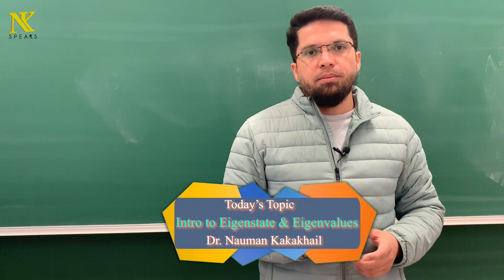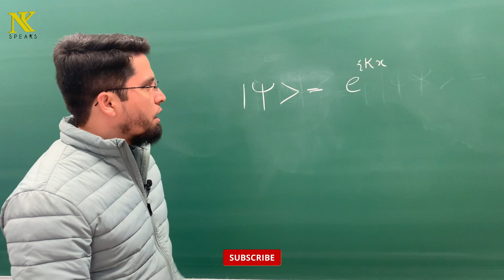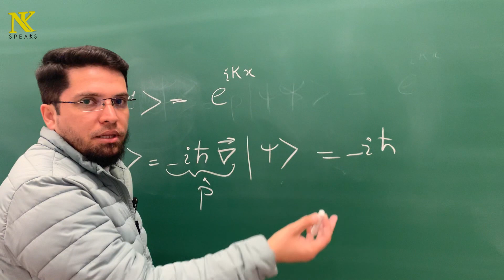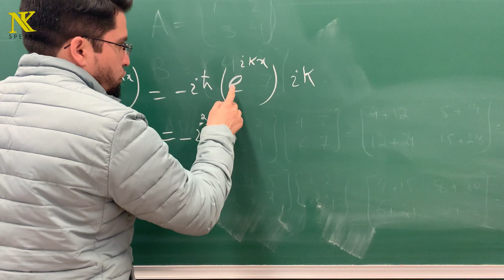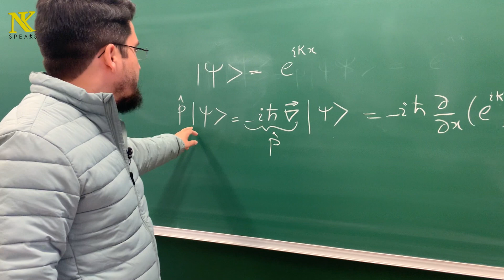Eigenstates & Eigenvaliesin Quantum Mechanics with examples ll Urdu ll Nauman Kakakhail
Muhammad Nauman Kakakhail is a Postdoctoral researcher at IST Austria. He is doing science (Physics) but he is living in the real world and talk about all the issues which he feels are important. He believes in the open sharing of thoughts within the domain of decency and moral values. If you want to know about science, policy, education, career counseling, and other topics of general awareness and interest, then you are advised to subscribe to our channel and regularly watch the videos uploaded for you.